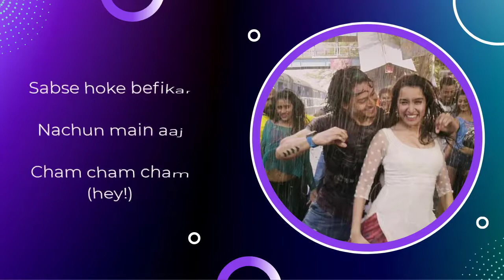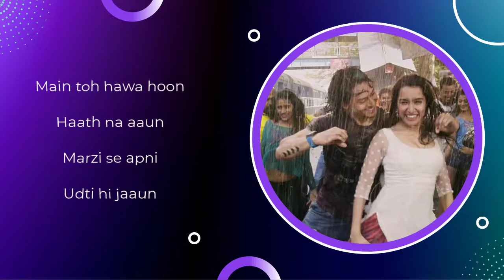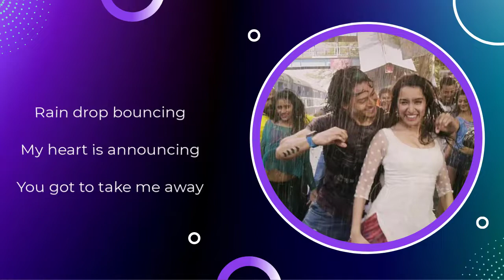Cham Cham Full Video | BAAGHI | Tiger Shroff, Shraddha Kapoor| Meet Bros, Monali Thakur| Sabbir Khan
SINGERS - MEET BROS FT. MONALI THAKUR
LYRICS-KUMAAR
RAP WRITTEN & PERFORMED BY - MEET BROS
PROGRAMMED BY- SOURAV ROY
LIVE PERCUSSIONS  - NIKHIL KOPARDE
CHIEF MUSIC ASSISTANT - UDDIPAN SHARMA
MUSIC ASSISTANT- ROHIT RG
SONG RECORDED BY- GAUTAM CHAKRABORTTY AND UDDIPAN SHARMA @MEET BROS RECORDING STUDIO

cham cham (lyrics)-BAAGHI | Tiger Shroff, Shraddha Kapoor| Meet Bros, Monali Thakur| Sabbir Khan